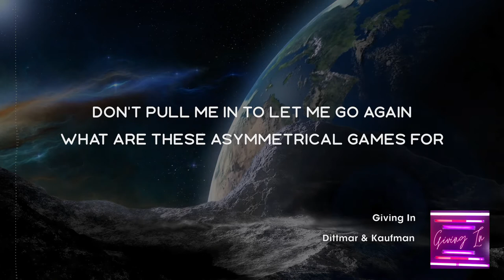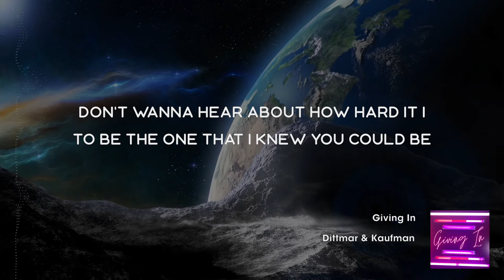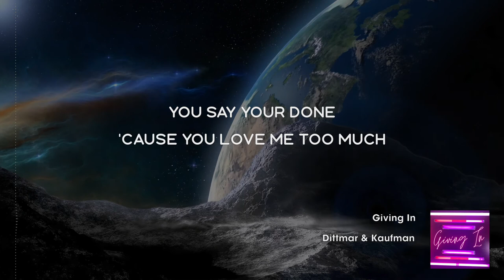Shane Dittmar & Sarah Kaufman - Giving In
"Giving in"
Music and Lyrics by Shane W. Dittmar and Sarah Kaufman

Official lyric video via Vizy.